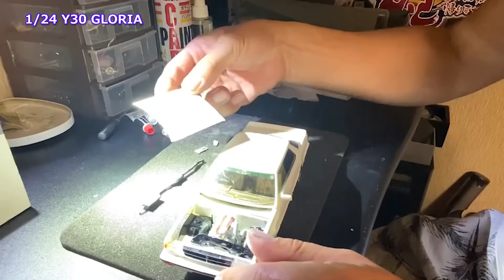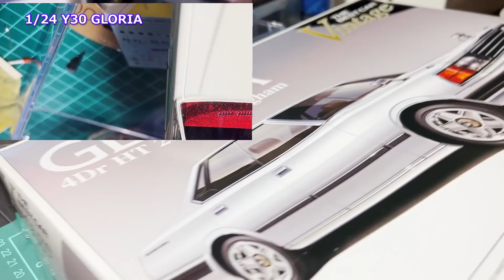【Y30】久しぶりにプラモデル作ってみた【GLORIA】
視聴者様からご提供されたプラモデル
Y30GLORIA　１/24
許可を得て、リメイクしました。
全塗装
ホイール変更
コーナーポール
ボンネットマスコット
レースカーテン
レースハーフシートカバー
ブラウンフィルム
ちょいシャコタン